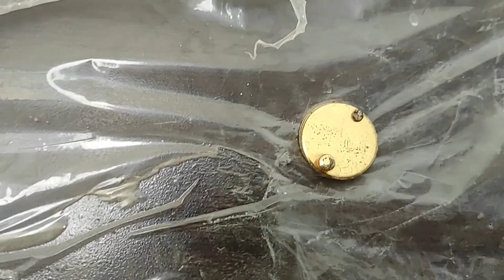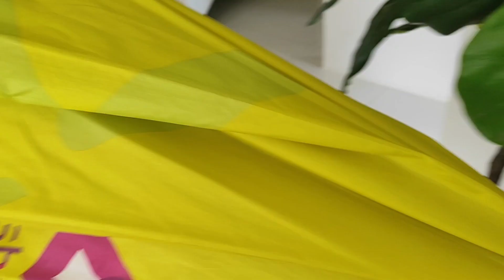House Tripping at Stonebridge Estates Carmona